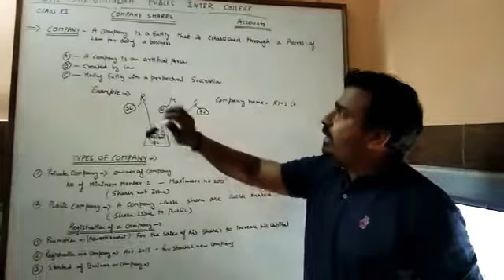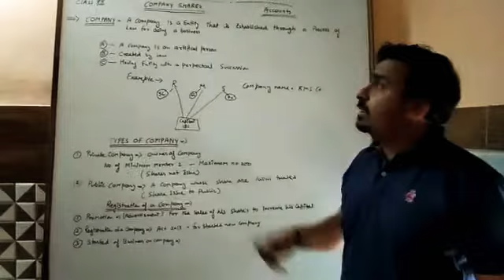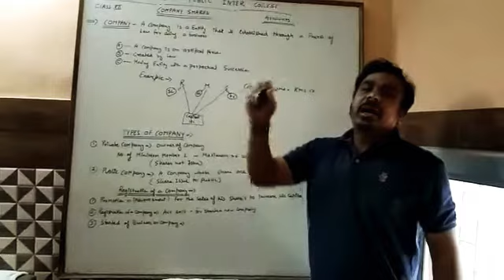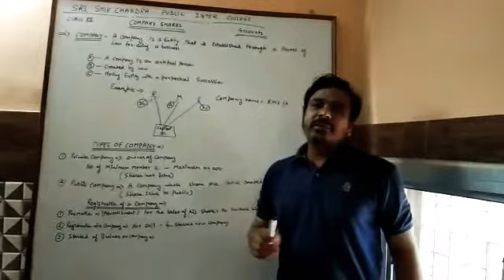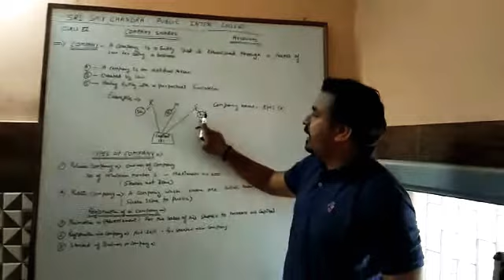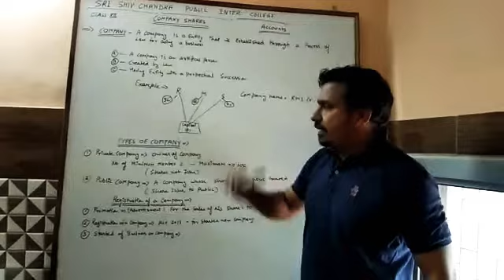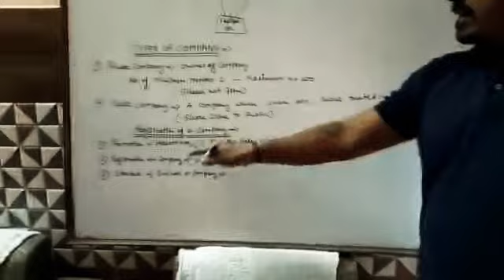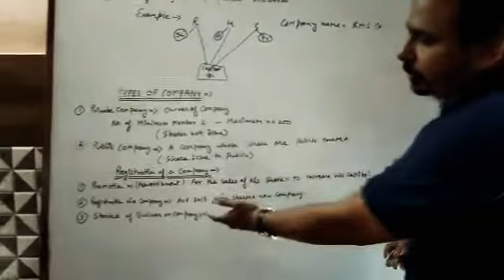Class 12th Accounts Mahesh sir